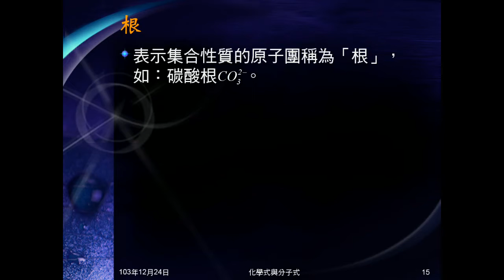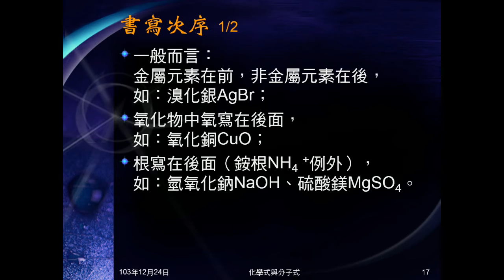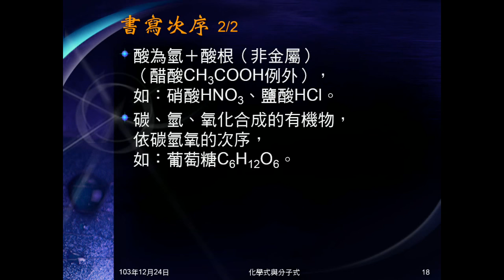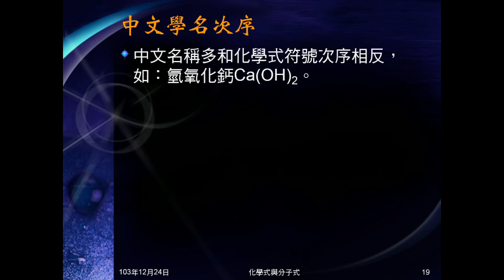103學年國二理化 元素與化合物13：化合物組成、書寫次序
說明化合物的組成，正負離子依何種規則組成化合物，說明化合物的書寫次序，何者在前，何者在後，以及中文學名的命名原則。